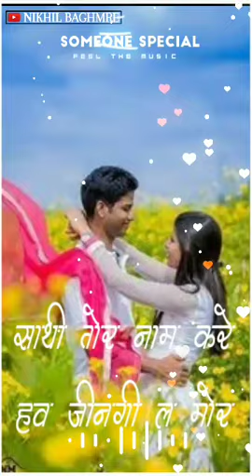cg music status|cg status video|chhattisgarhi status video|cg ringtone|sathi tor nav kare hav|cg dj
धन्यवाद ।
SONG CREDIT -
| Sathi Tor Naav Song
Cast - Nitin Deshmukh & Anjalee Shukla Singer -Shubham Sahu , DR.Priyanka Sao Composition -Shubham Sahu
Lyrics - Arun Yadav
 Concept, Cinematography,
 Direction,
Editing - Mrockangel Drone - Bhushan Sahu Assist - Rishi Makeup
Artist - Mahesh Rajput
 Video - Mrockangel Films Production Team - Manoj Sahu, Tekesh Verma, Nitin Deshmukh, Anjalee Shukla Special Thanks - Roshan Sahu, Pooja, Ajith
 Note: Some pictures, music, videos, shown in this video may be copyrighted by respected owners, not mine.